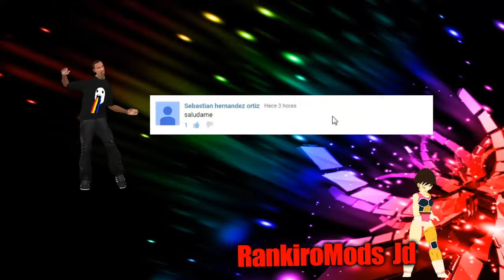GTA SA - Mascaras y Cascos extraños para San andreas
Hola a Todos, hoy les traigo Mascaras y Cascos extraños para  Gta San andreas , espero les guste :D

NO TE OLVIDES EN DEJAR TU ME GUSTA EN EL VIDEO – COMENTAR EN EL VIDEO Y COMPARTIR EL VIDEO – RECOMIENDAME CON TUS AMIGOS/AS - GRACIAS

INSTALACION :
1. solo pon los archivos de la carpeta player.img en tu archivo player.img
CONTRASEÑA: rankiromods

CONTRASEÑA: rankiromods

SI QUIERES MAS SKINS Y MODS PARA TU GTA SAN ANDREAS VISITA NUESTRO BLOG:

AUTOR Y CREDITOS:
-OTROS VIDEOS SOBRE EL GTA SAN ANDREAS: SI QUIERES MIRALOS:

- SI QUIERES SKINS DE VIDEOJUEGOS - SERIES - ANIMALES – ANIMES - O DE CUALQUIER COSA PARA TU GTA SAN ANDREAS
  DESCARGALOS DE AQUI:

- SI QUIERES VEHICULOS - AUTOS - MOTOS - AVIONES - VEHICULOS EXTRAÑOS PARA
  TU GTA SAN ANDREAS DESCARGALOS DE AQUI:

RECUERDA:
1. Deja tú me gusta en el video
2. Comenta que te pareció el Video
4. Si no sabes cómo instalar algo en el Gta San Andreas coméntalo y te ayudo
5. Si el link de descarga se cae,  coméntalo y lo vuelvo a subir
6. Gracias por Leer Esto xD

Etiquetas (Ignoren esto):
mascaras extrañas para gta san andreas
mascara de perro para gta san andreas
gorros hd para gta sa
mascaras para gta sa
casco de spawn para gta san andreas
mascara de jason para gta sa
armas 2015 para gta sa
misterios 2015 para gta san andreas
rankiromods jd
mods 2015 para gta sa
skins 2015 para gta sa
mods
skins
gta san andreas
loquendo gta san andreas
gta sa loquendo 2015
gta san andreas skins
los mejores mods del 2015
mod animaciones gta
gta sa animaciones reales

No copiar - ni plagiar este video